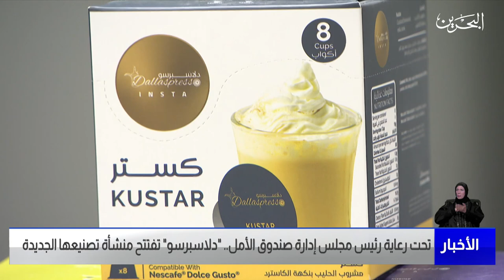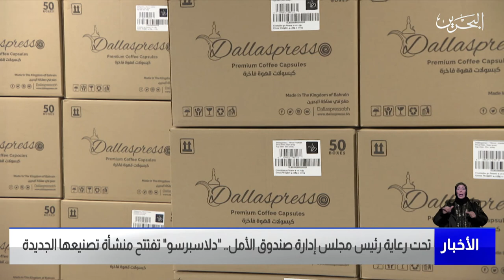مركز الأخبار : رئيس مجلس إدارة صندوق الأمل يرعى إفتتاح شركة دلاسبرسو منشأة تصنيعها الجديدة